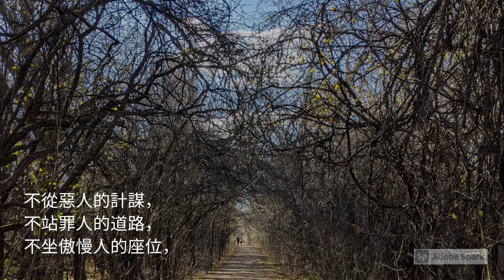詩篇第一篇 - 默想系列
詩篇第一篇:
1 不從惡人的計謀，不站罪人的道路，不坐褻慢人的座位，
2 唯喜愛耶和華的律法，晝夜思想，這人便為有福！
3 他要像一棵樹，栽在溪水旁，按時候結果子，葉子也不枯乾，凡他所做的，盡都順利。
4 惡人並不是這樣，乃像糠秕，被風吹散。
5 因此當審判的時候，惡人必站立不住，罪人在義人的會中也是如此。
6 因為耶和華知道義人的道路，惡人的道路卻必滅亡。

Music: Purely Piano Praise - "祢是我的神 God, You Are My God"
Photos: Catherine Tse, Kun Chan